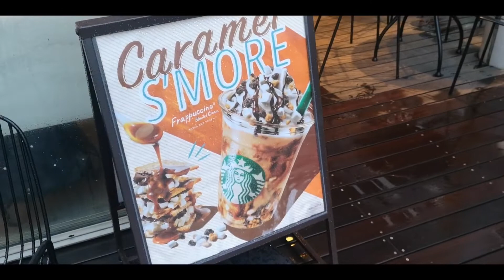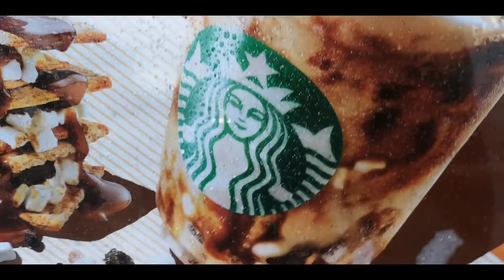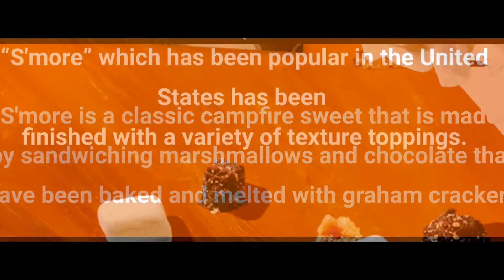Adeyto🥤 STARBUCKS CARAMEL S'MORE FRAPPUCCINO NEW IN JAPAN 📽️ HUAWEI P20 PRO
The so-called most favorite STARBUCKS FRAPPUCCINO in USA is the S'MORE and we didn't ever have it in Japan. After reading all the posts of people online begging Starbucks to bring back this drink in the summer, I really wanted to try it out and I was so surprised when I saw it on Starbucks's Japan website! They released it on August 7th so we are a week late to try it out because they update the Frappuccino once a month usually around 15th-18th so I didn't know about this anomaly release!! Today finally tried it, to a mixed review 😔 the cheapish milk-water icecream is back and fills 90% of your cup 🤔 the bottom and top get crushed fragments of baked chocolate & freeze-dried marshmallows🧐(aren't they supposed to be fluffy and chewy and not crispy) and few particles of Graham cookies 🙄. Plus whip cream on top that is again the most delicious part of the Frappuccino and then some fake chocolate syrup (I say fake because it has some 3rd party flavor that should not be there and so does the caramel have some unnecessary secondary flavor that should not be there). I can't believe that this Caramel S'mores Frappuccino is USA's most favorite one by Starbucks 🥺😲😱🤯 but then again, what do they know... given how much junk food is consumed over there and how quantity Trumps quality (pun intended) Anyhow the Starbucks stock price is skyrocketing forever... Instead of making 39 videos and buying expensive low production cost not healthy Frappuccinos I should have better bought shares in their equity and have a 40% gain over the same period of time...